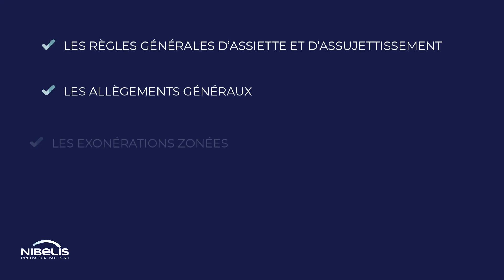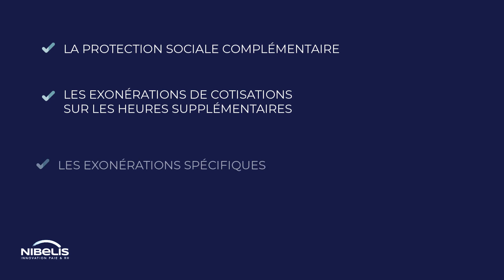Sécurité sociale : tout savoir sur le BOSS !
Le BOSS, Bulletin Officiel de la Sécurité Sociale, est une base documentaire numérique accessible gratuitement sur le site internet Mis en ligne le 8 mars 2021, il rassemble l’ensemble de la réglementation applicable en matière de Sécurité sociale, notamment les allégements et réductions des cotisations et contributions sociales. Tous les détails dans notre vidéo !